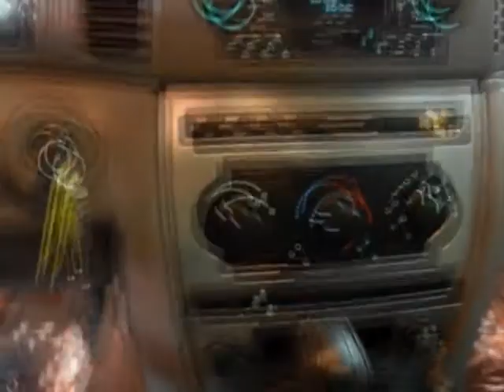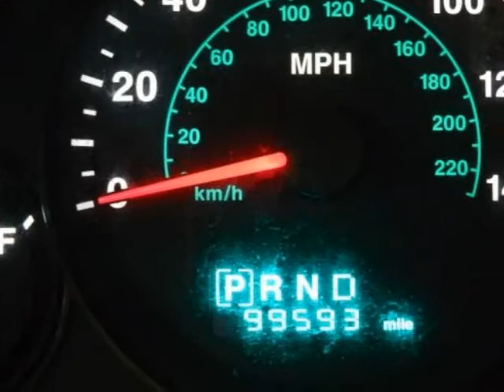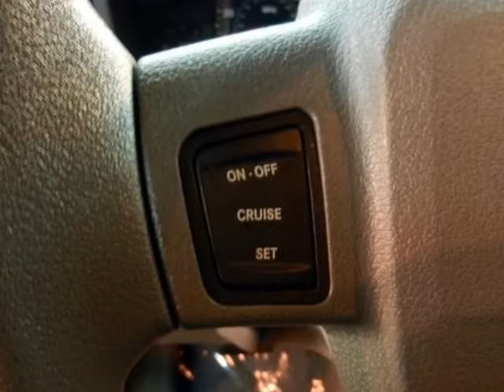2006 JEEP Grand Cherokee 4dr Laredo 4WD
http://

2006 JEEP Grand Cherokee 4 Door Laredo 4WD
Stock Number: 58298B
VIN: 1J4GR48K66C183942

http://